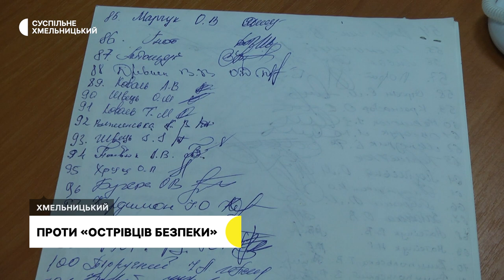Хмельничани звернулися до міської влади проти облаштування «острівців безпеки» у мікрорайону Дубове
Такі конструкції з минулого тижня комунальники будують на перехресті вулиць Петлюри та Шептицького в обласному центрі.